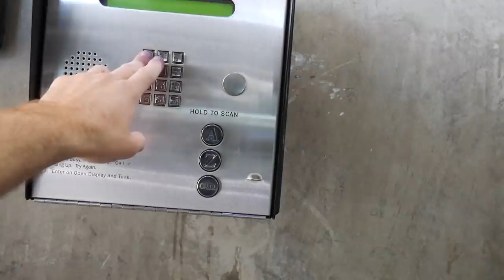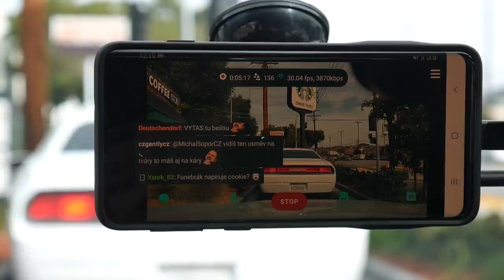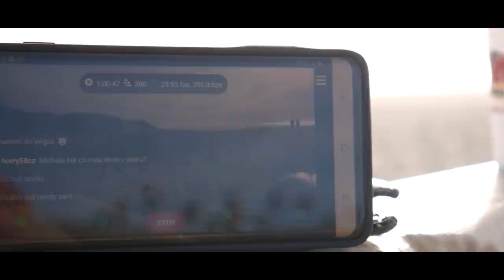Hledáme restauraci bez omezení ... v Oxnardu CA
Líbí se ti moje videa a chceš mě podpořit?
Nebo stačí, když vypneš adblock a podíváš se na můj web :)

Taky se můžes ptát v komentářích, na to co tě zajímá.
A sledovat sociální sítě!

Videa si točím a edituji sám. Používám k tomu toto:
Kamera
Panasonic Lumix G7
Mikrofon - Saramonic Ultracompact B-2
Značka Boardu - Flash XRace
SPECIÁLNÍ PODĚKOVÁNÍ TĚMTO PATRONŮM ZA NESKUTEČNOU PODPORU!
Stanislav Truxa
Roman Seidenglanc
Jan Říha
Vít Růžička
Filip Ježek
Veru Kydla Míková
Jan Prokeš
Michal Zobec
Lukáš Uhlíř
Lukáš Racek
Karel Nemec
Michal Dušek
František Blazek
Petr z Prahy
Jan Konrád
fullCONTACT UOENO
Pavel Geier